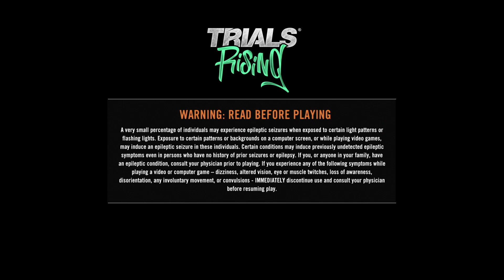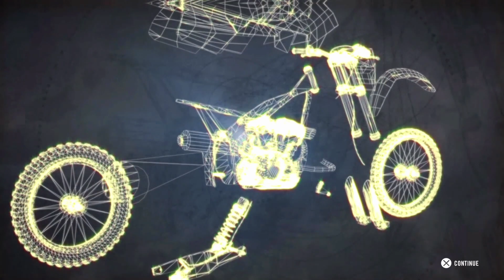Trials Rising (PS4) start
No left or right.